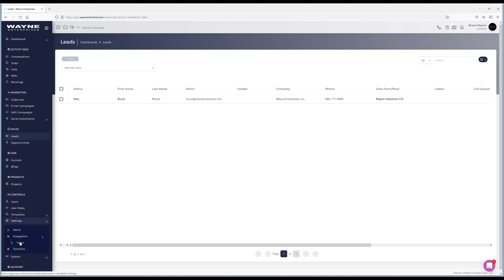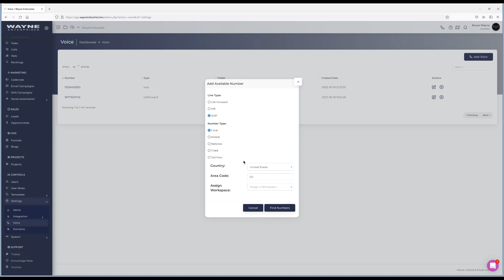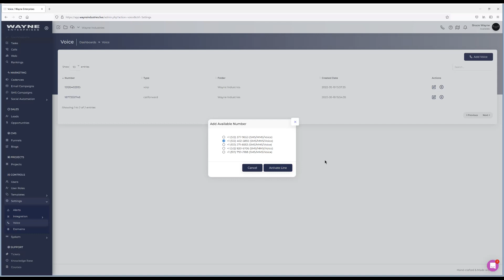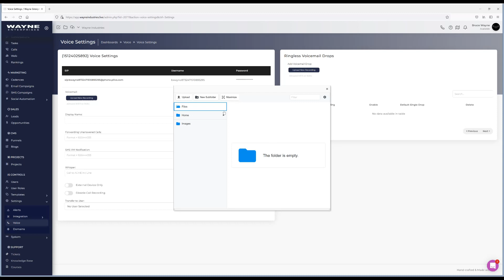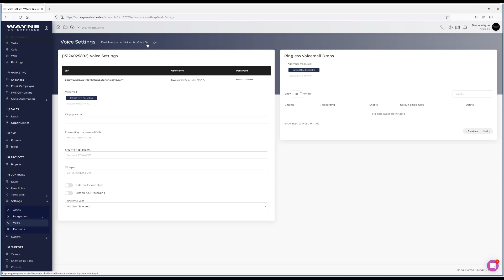Setup a VoIP Line Inside Ligna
You can activate US and international VoIP lines directly inside of Ligna.  This video shows you how to do that.